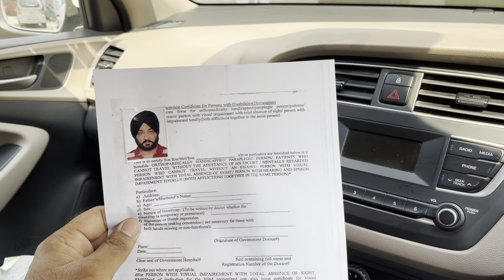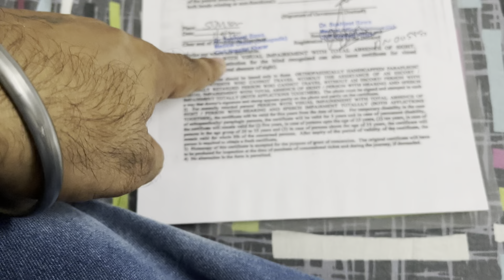JEONE ne kholya Saloon 🕺🏻 Punjabi vlogs | Couple Vlogs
Hello guys we daily upload new vlog on our channel, we record our daily activities, travel trips, family nd  funny incidence

THE HAPPIEST COUPLE
HAPPIEST COUPLE
NEW SALOON
HAIR STRAIGHTNER
HAIR STRAIGHT
COUPLE VLOGS
JEONA VLOGS
KIRAN VLOGS
BEST VLOGS
TRAVEL VLOGS
BEST COUPLE
VLOGS
BLOGS
VLOG
PUNJABI VLOGS
TRENDING VLOGS
TRENDING COUPLE
COUPLE STATUS
ROMANTIC COUPLE
INDIAN COUPLE
INTERNATIONAL VLOGS
PUNJABI BEST COUPLE
CUTE COUPLES
PUNJABI VLOGERS
HINDI VLOGERS
PUNJAB VLOGERS
TURBAN VLOGERS
KINU VLOGER
PUNJABI TRAVEL VLOGERS
LOVE BIRDS
FUNNY VLOGS
PUNJABI TRAVELING COUPLE